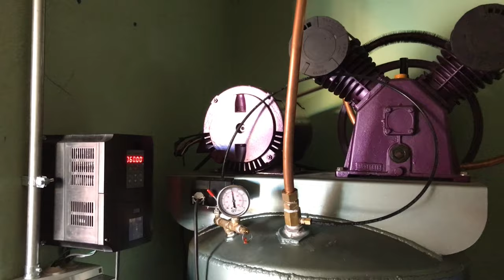Building & Installing 40' Steel Roof Trusses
The entire roof build process for a 40' x 72' or 12.19m x21.9m structure.

The steel trusses were constructed with 4" x 6" beam split long ways into two T sections and 1/8"x 1.5"￼ angle iron webbing was used to increase the flange width.

The Full span of the roof is 48' feet including overhangs.￼

Purlins material used 2' x 4' x 1.6 mm rectangular tubing￼.

The spacing between trusses is about 21' feet￼.
X braces were made from 2 inch round tubing and 1/4" steel plate￼.
Truss wall anchors were made with 3/8" steel plate￼.